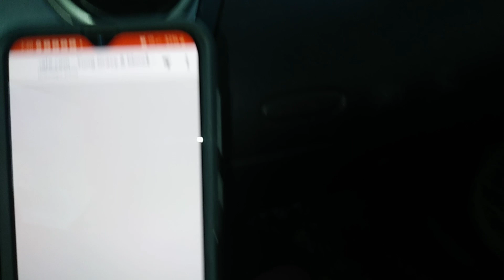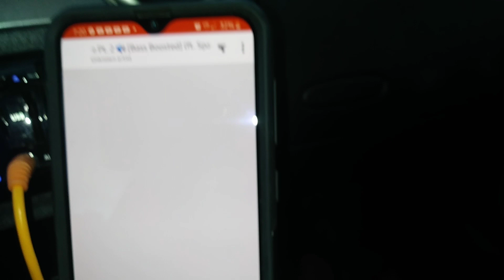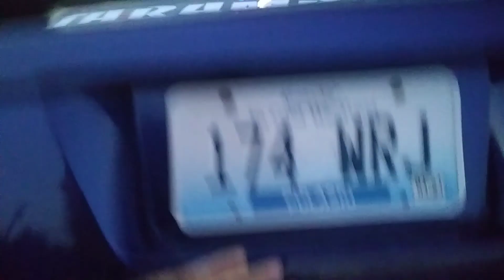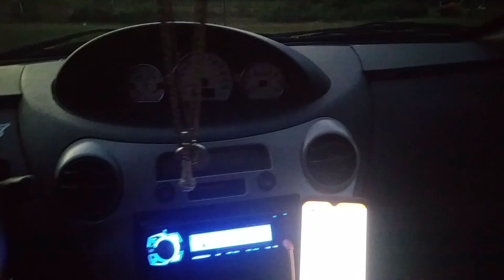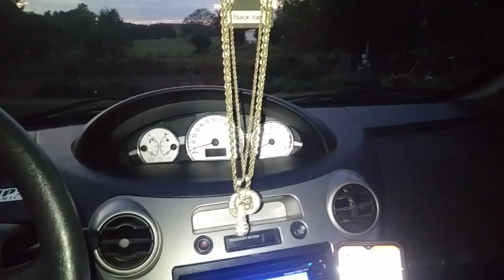Dual American Bass10" XFL 1500rms On Skar rp 2000.1d @ 1ohm * SLAPPING!!!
Moved my box again. This time port is towards right corner of trunk. Them American Bass XFL's got my car SLAPPING!!💪💪💪🔊🔊🔊👍👊😎💯